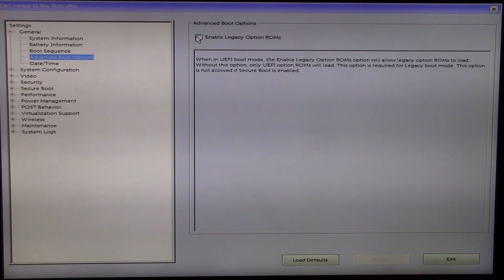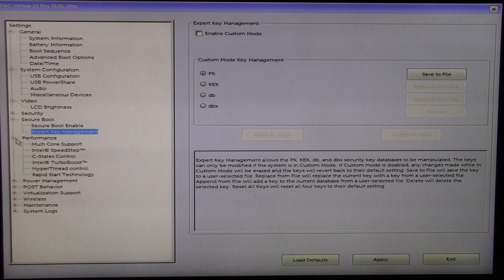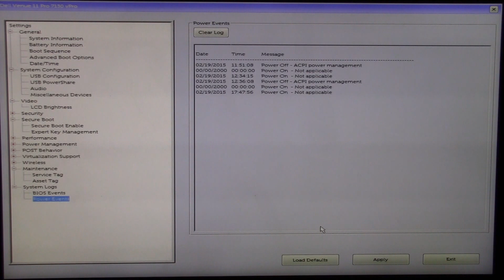Dell Venue 11 Pro tablet - BIOS | ITFroccs.hu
Dell Venue Pro 11 BIOS | ITFroccs.hu

To access the setup options (BIOS) without an external keyboard :
1. Press the Power button to turn on your tablet or restart your tablet, if you have already turned on your tablet.
2. Press and hold the Volume Up button when the Dell logo appears on the screen.
3. When the F12 Boot Selection menu appears, press the Volume Up button to change the boot selection to the BIOS Setup option.
4. Press the Volume Down button to select the option.